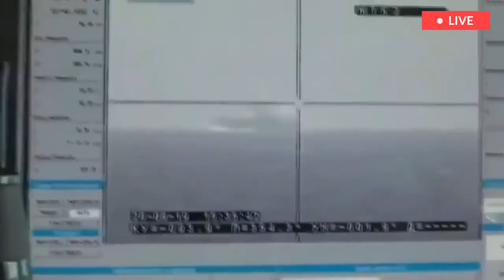Russian nuclear-powered missile cruiser Pyotr Veliky spotted in NATO exercise area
A Russian nuclear-powered missile cruiser has been spotted in the area of ​​large-scale NATO exercises.

A few hours ago, NATO reconnaissance aircraft spotted the Russian nuclear-powered missile cruiser Pyotr Veliky and several large anti-submarine ships in the NATO military exercise area in northern Norway. The appearance here of a Russian nuclear missile cruiser and a group of warships was quite a surprise.
Pictures taken by a Norwegian P-3C Orion patrol reconnaissance aircraft show the Russian nuclear-powered missile cruiser Pyotr Veliky and, presumably, the large anti-submarine ship Severomorsk, currently north of Norway, heading west.
The purpose of the appearance of a group of Russian warships in this region remains unknown, however, the reason for everything could be large-scale NATO exercises just a few hundred kilometers from the Russian borders, in which they take part, according to the Alliance, 50 Warships.
It should be noted that at the moment no provocations have been noticed from NATO, however, experts do not exclude that the Alliance can arrange them if Russian warships appear in the area of ​​​​the military exercises.